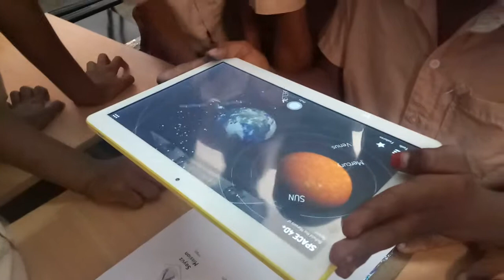Agumented REality 1